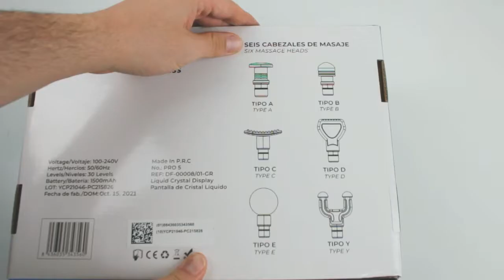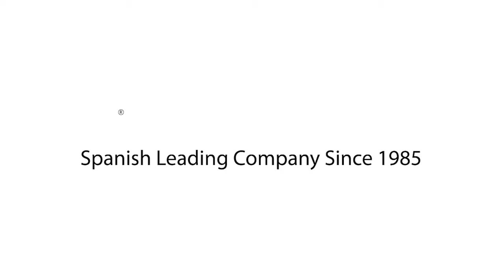Pistola de masaje PS-01 | Salud en Casa